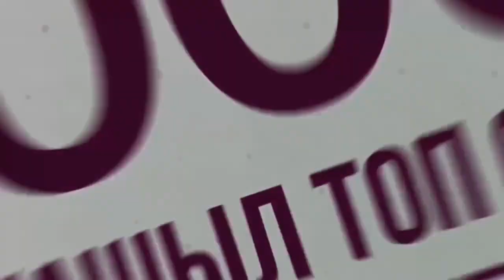МЕН АСЫЛБАЕВА РОЗА, ПЕНСИОНЕРМІН. АЛҒА ҚАЗАҚСТАН ПАРТИЯСЫНА ҚОСЫЛДЫМ. СІЗДЕРДІ ДЕ ҚОСЫЛУҒА ШАҚЫРАМЫН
МЕН АСЫЛБАЕВА РОЗА ТУРАЛЫКОВНА, ПЕНСИОНЕРМІН. АЛҒА ҚАЗАҚСТАН ПАРТИЯСЫНА ҚОСЫЛДЫМ. СІЗДЕРДІ ДЕ ҚОСЫЛУҒА ШАҚЫРАМЫН!

«Алға Қазақстан»  саяси оппозициялық партиясының бастамашыл тобына қосылу үшін:
📌 Telegram желісіндегі "algakzbot” ботына,
📌 WhatsApp желісі:
Өзгеріске қол жеткізгісі келетін барша азаматтарды, бізге қосылуға шақырамыз!

Арандатушылыққа жол бермес үшін, жеке деректермен бірге қысқа бейне жазбаны, төмендегідей нақты жазып жіберу керек:

«Мен (аты, тегі, әкесінің аты) «АЛҒА ҚАЗАҚСТАН» партиясының бастамашыл тобының тізіміне қосылуға өз еркіммен келісемін.  Мен әскери қызметкер, сот, ұлттық қауіпсіздік немесе құқық қорғау органдарының қызметкері емеспін. Мен ешбір саяси партияның мүшесі емеспін.

Осыдан кейін жеке куәлікті камераға жақындатып, оны екі жағынан көрсету керек.  Бейне 30 секундтан аспауы тиіс.

Келесі ақпаратты бейнемен бірге бір мәтінде жіберіңіз:
 1) тегі, аты, әкесінің аты;
 2) туған күні, айы мен жылы;
 3) жеке сәйкестендіру нөмірі (ЖСН);
 4) жеке куәліктің нөмірі, берілген күні, қай орган бергені;
 5) тұрғылықты мекен-жайы (қала, облыс, аудан, көше, үйдің нөмірі, пәтер)
 6) байланыс телефоны.

ПАРТИЯ КАНАЛДАРЫНА ТІРКЕЛІҢІЗДЕР!
“АЛҒА ҚАЗАҚСТАН” партиясының телеграмм чаты: @algaKazP
Telegram канал: @algaQzt

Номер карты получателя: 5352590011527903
Имя получателя: Umitken Akhmetova
Страна получателя: Литва

Akhmetova Umitken
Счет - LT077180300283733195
SWIFT - CBSBLT26A

1Sqw6Y6TotqgQWDddrC63KLkC7daPyvKH

86pNioDNXqi5YK2qa6kfgiUd7MZx25dRBFuzXi334NouUHWR8dciqLvc6r7hfri5vnA9LqokvfZCFR6PXtT2781iNvBruGd